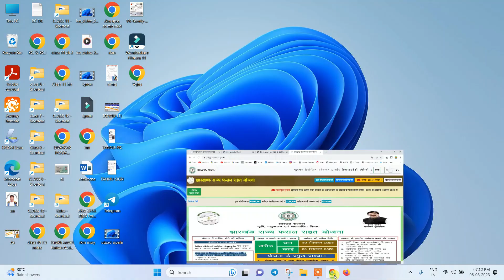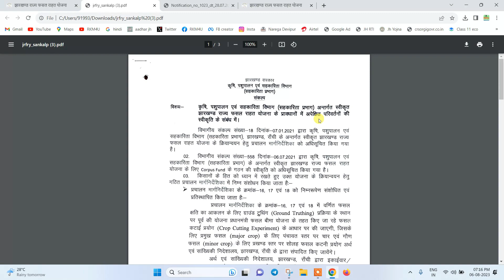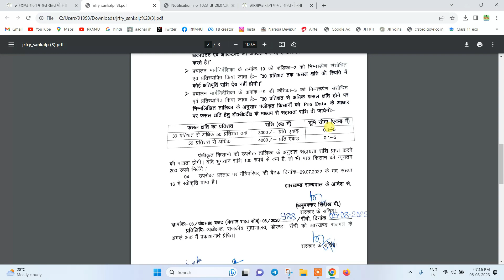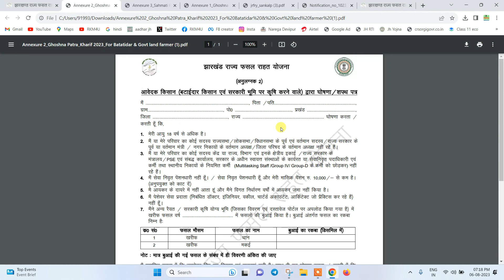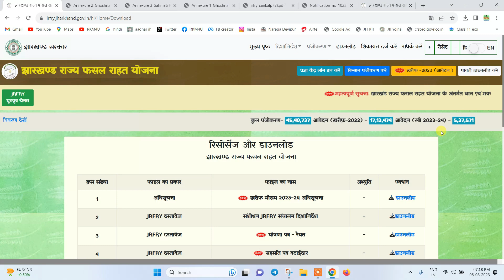झारखंड फसल राहत योजना 2023 शुरू | झारखण्ड राज्य फसल राहत योजना खरीफ फसल 2023 का शुरू | JRFRY 2023.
क्या योजना का आवेदन अन्य राज्य के किसान कर सकते है?,
झारखंड फसल राहत योजना क्या है?,
Jharkhand Rajya Fasal Rahat Yojna,
jrfry jharkhand,
Fasal Bima Jharkhand,
Free Fasal Bima Jharkhand,
Jharkhand fasal Bima,
Jharkhand sukha bima 2022,
Fasal Bima 2022,
Jharkhand Fasal Bima 2022,